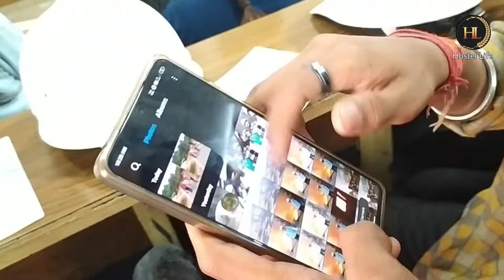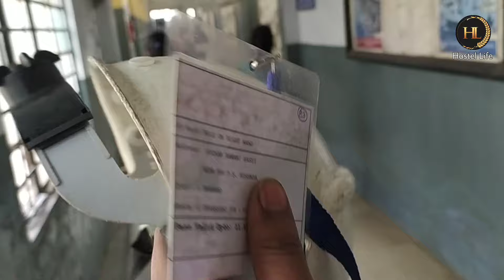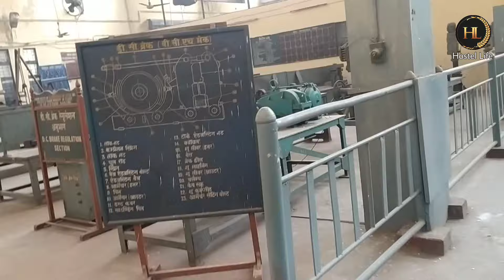(VT)Training ka Last दिन | Bokaro ka आखिरी Day |Full Entertaining Vlog video 2023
(VT)Training ka Last दिन | Bokaro ka आखिरी Day |Full Entertaining Vlog video 2023 || Last Episode Bokaro Series

Video is for educational purpose only.Copyright Disclaimer uder section 107 of the copyright Act 1976,allowance is made for "fair use" for purposes such as criticism, comments, news reporting, teaching, scholarship, and research, fair use is a use permitted by copyright statute that might other wise be infringing .

Helping Team
Close friends